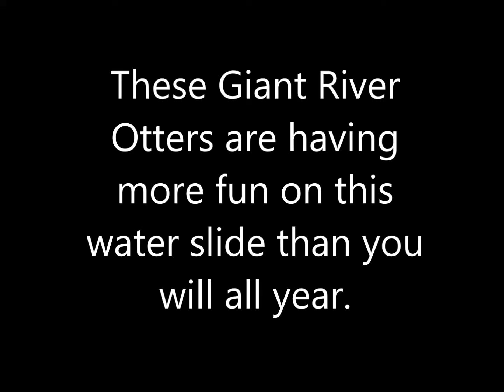Giant River Otters Playing on Water Slide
This family of Giant River Otters (Pteronura brasiliensis) from the Amazon are having a ball with their water slide at LA Zoo.
The giant river otter is a South American mammal that is as at home in the water as they are on land. They have webbed feet and a paddle-like tail that propel them though the water. They are the largest otter species and can reach 6ft in length. Their favorite food is fish and like all otters they are playful clowns.